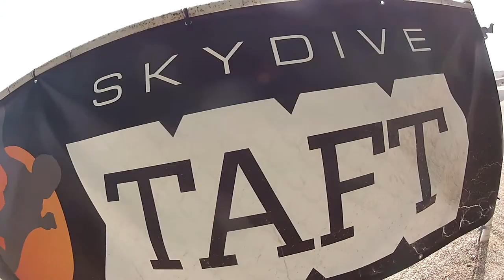emilie vo Skydive Taft.